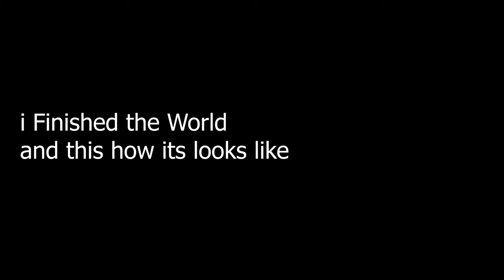Castle Main World Sorrow Edition | Growtopia World Design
in VVLL you may find all rarity blocks and decoration for world building

world in this video is ordered by GFZ.
my design tax is 5-10DL (not free) (its just tax, world exclude)
if interested dm my Instagram = SoggyhandGT

and many others, so check other videos on this channel

~District 19 by tubebackr
~Coming home ft Ollie wade by Niwel Atero